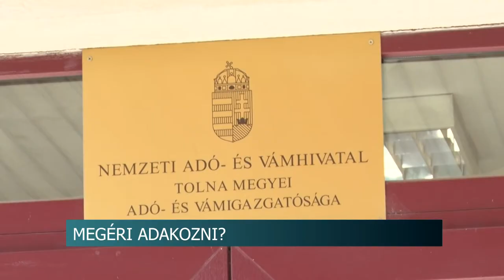Egyre többen adakoznak Tolna megyében 20200427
Egyre többen adakoznak Tolna megyében, amióta megjelent a koronavírus az országban. Az adakozásnak viszont megvannak a maga sajátos szabályai, amiket az adóhatóság ellenőriz. Más előírások vonatkoznak például a magánszemélyektől származó adományokra, mint a vállalkozások felajánlásaira.